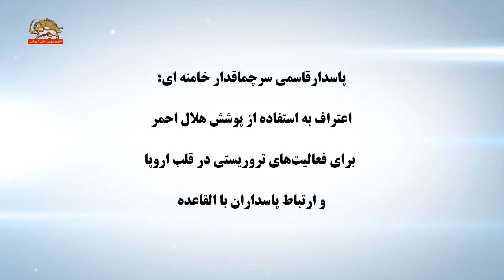اعتراف پاسدار قاسمی به پوشش هلال احمر برای فعالیتهای تروریستی در قلب اروپا